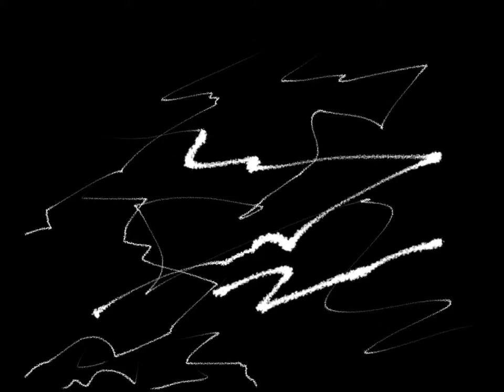Procreate Speed Painting - Tripping the Rift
Speed painting using Procreate for iPad. (
Thought I'd share this as it shows a lot of preliminary brainstorming sketching going on... while some ideas are thought out beforehand, this shows just letting the mind wander, and what can be results of where it wound up.

YouTube Credits v.1

Hardware:
iPad Pro 12.9”  v.12.1.1—Original Artwork on iPad 3.

Purchase Prints of my Artwork!

Help me by Supporting my Artistic endeavors ...My humble appreciation and thanks!

Be sure to follow me as well on my other Social Media accounts: